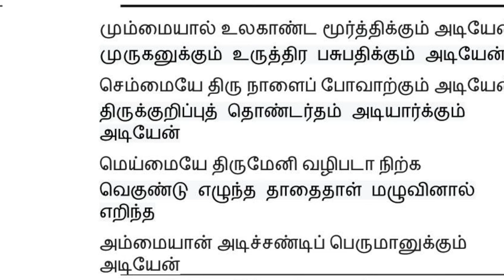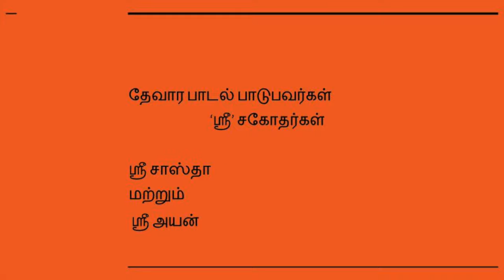Sastha & Ayan recite Devaram song - Thiruthondar Thogai by Sundara Moorthy Nayinaar